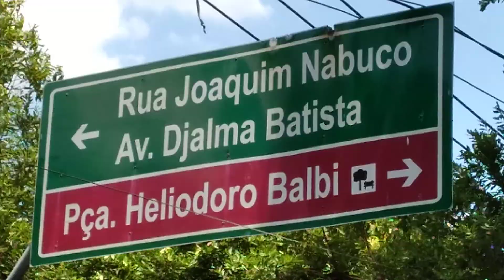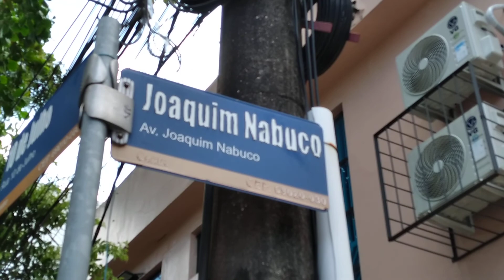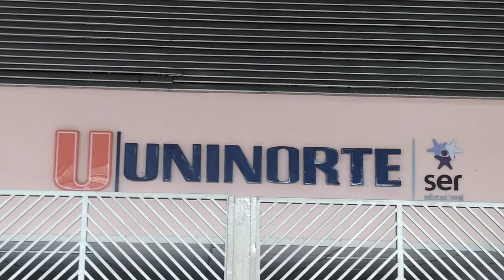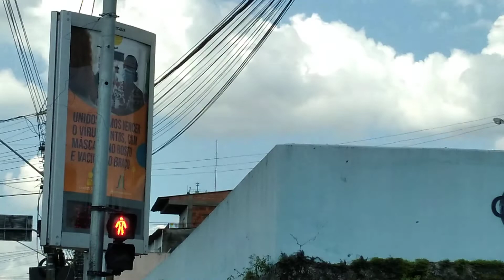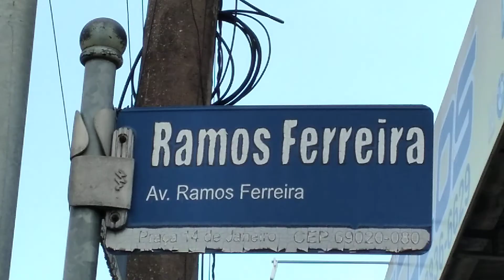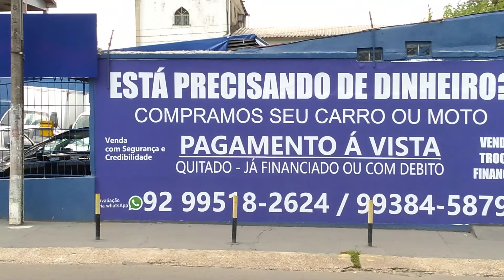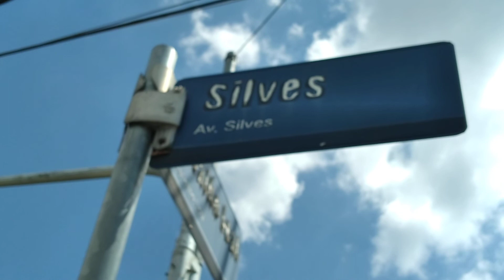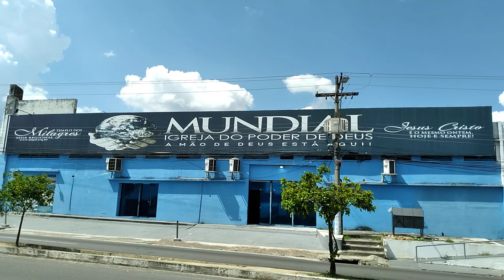CAMINHADA AV. 1O DE JULHO, RUA JOAQUIM NABUCO, AV. RAMOS FERREIRA E AV. SILVES - MANAUS, AMAZONAS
Perdão porque as duas Igrejas antigas não estavam à minha esquerda do vídeo, estavam do lado direito.